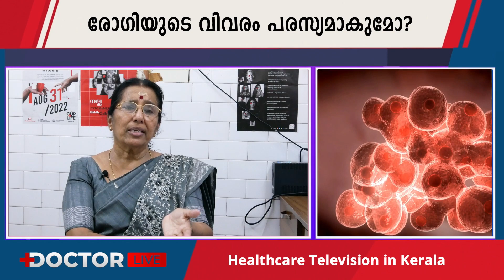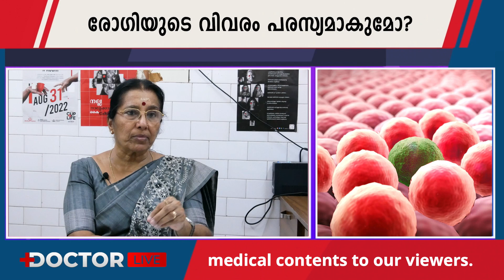എച്ച്.ഐ.വി രോഗിയുടെ വിവരം പരസ്യമാകുമോ? | Privacy of HIV Patients Info | Dr. Parvathy | AIDS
HIV, or Human Immunodeficiency Virus, is a virus that attacks the immune system, specifically targeting CD4 cells (T cells), which help the immune system fight off infections. Over time, HIV can weaken the immune system, making it harder for the body to defend against various illnesses and infections. If left untreated, HIV can lead to the disease known as AIDS (Acquired Immunodeficiency Syndrome).

HIV is primarily transmitted through contact with certain body fluids, including blood, semen, vaginal fluids, rectal fluids, and breast milk from a person who has HIV. The most common ways HIV is transmitted include unprotected sexual intercourse with an infected partner, sharing needles or syringes with someone who has HIV, and from mother to child during childbirth or breastfeeding. It is not spread through casual contact like hugging, kissing, or sharing utensils.

While there is no cure for HIV, advances in medical treatment have led to highly effective antiretroviral therapy (ART) that can control the virus's replication and slow down the progression of the disease. With proper treatment and medical care, many people living with HIV can lead long and healthy lives. Additionally, HIV can be prevented through measures like using condoms during sexual intercourse, not sharing needles, and through pre-exposure prophylaxis (PrEP) for individuals at high risk of contracting the virus.

While we strive to provide accurate and up-to-date information, medical knowledge is constantly evolving, and the information provided on Doctor Live may not always reflect the most current research or medical guidelines. Therefore, it is essential to consult with a qualified healthcare professional before making any decisions or taking any actions based on the information obtained from Doctor Live.

By watching Doctor Live videos, you acknowledge and agree to the terms of this disclaimer and understand that it is your responsibility to evaluate the accuracy, completeness, and usefulness of any information provided.

What We ? : We Doctor Live Channel serves as a platform to showcase the stories and expertise of doctors who are committed to shaping a better future in healthcare. Our aim is to provide a spotlight to their experiences and share valuable healthcare information with you.

However, it is important to note that the views, opinions, and experiences expressed by the doctors featured on Doctor Live Channel are solely their own.

The content presented on Doctor Live Channel, including interviews, discussions, and informational videos, is intended for general informational purposes only. It should not be considered as a substitute for professional medical advice, diagnosis, or treatment.

Jurisdiction and applicable law
Any disputes relating to these terms of use, the documents referred to in them or the Website or the Services will be subject to the exclusive jurisdiction of the courts in Cochin, Kerala, India.